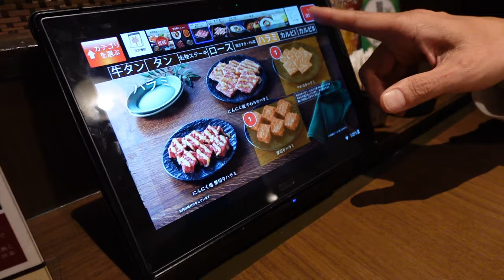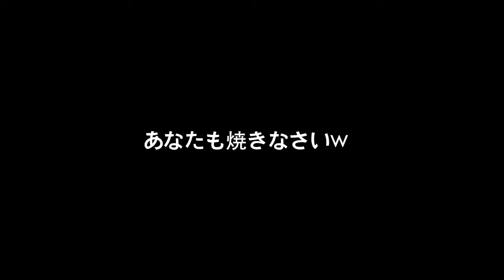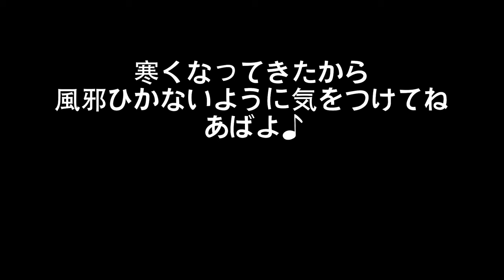焼肉食べ放題１カルビ爆食DAY！２時間食べ続けるぜベイベー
【関連動画】